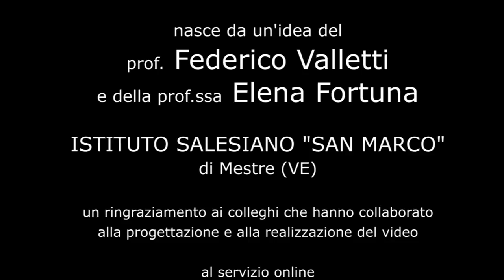02 MaTweet: stima di una frazione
Videolezione che, in estrema sintesi e tramite un aggancio al reale, vuole fornire indicazioni sulla stima di una frazione a partire da segmenti.